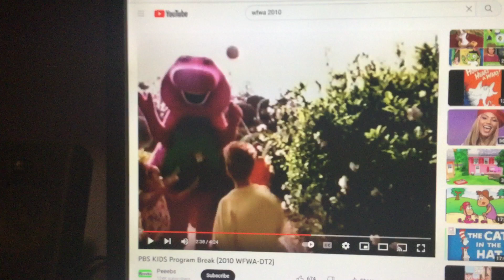Barney & Friends PBS